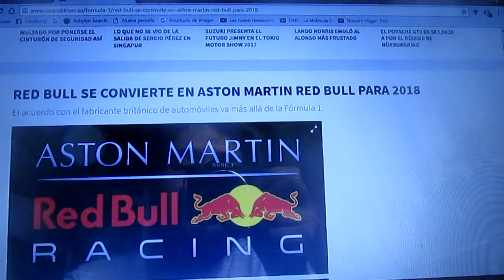Red Bull se llamará Red Bull Racing Aston Martin en el 2018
Desde la próxima Temporada 2018 de la F1 el equipo austriaco tendrá como nombre oficial Aston Martin Red Bull Racing ya que se logró un acuerdo como sponsor principal con la marca de lujo británica automotriz Aston Martin